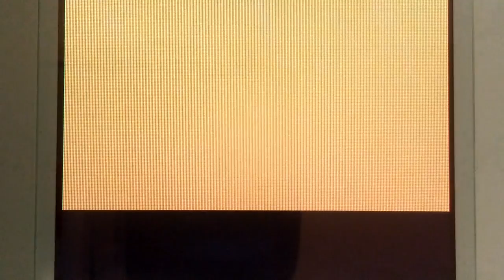[★#27] Lixy Shiny après 2880 RE's sur Diamant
Voici la vidéo de capture de mon Lixy Shiny.
Pour plus de renseignement sur ce Pokémon, n'hésitez pas à aller faire un tour sur mon Blog ou j'explique en détails toutes mes captures !

Dessins :
- Lixy :